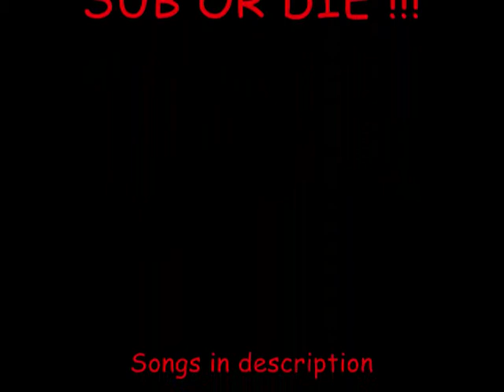AQWorlds Beta Gameplay part 3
missFlag - Let it Show

Special Thanks 2 Mojo for helping me.